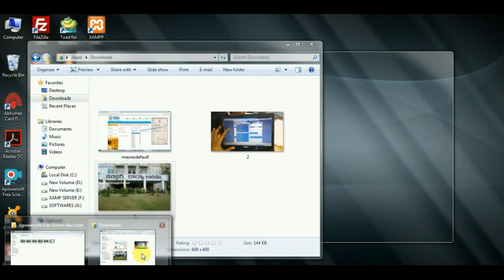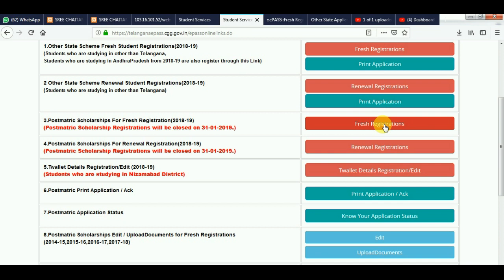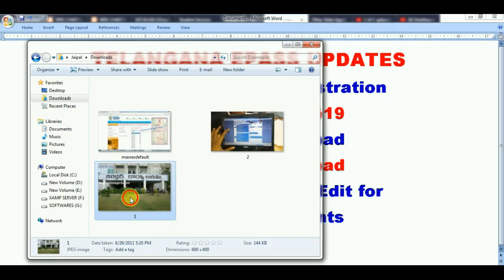TELANGANA EPASS Why your SSC Details not found | ts epass SSC Details not found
Why SSC details not found  Telangana Epass Fresh Application